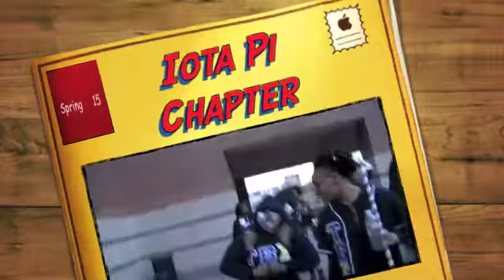Part 1: Iota Pi Spring 2015 New Members Show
The Iota Pi Chapter of Tau Beta Sigma New Members Show